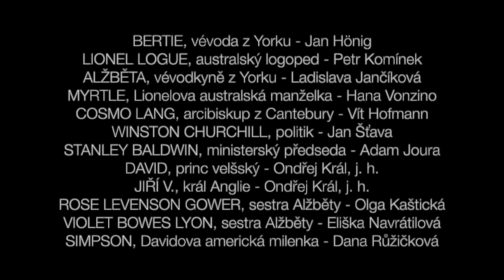Králova řeč - trailer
Strhující příběh o překonávání vlastní slabosti, opravdovém vědomí zodpovědnosti a zranitelném mužství.

Hra napsaná podle tajných deníků královského logopeda Lionela Logua se stala předlohou proslulého stejnojmenného filmu z roku 2010.  Příběh o těžkostech královského údělu se odehrává na základě skutečných událostí ve Spojeném království období třicátých let 20. století a představuje jeden z nejcitlivějších momentů moderních britských dějin. Nově a nečekaně korunovaného krále Jiřího VI., přezdívaného Bertie, trápí vážný problém – koktání. Země stojí na prahu 2. světové války a zoufale potřebuje silného vůdce. Králova manželka domluví proto setkání s excentrickým terapeutem řeči, Australanem Lionelem Loguem. Po tuhém začátku se tito dva muži ponoří do neobvyklého způsobu léčby a časem mezi nimi vznikne přátelské pouto…